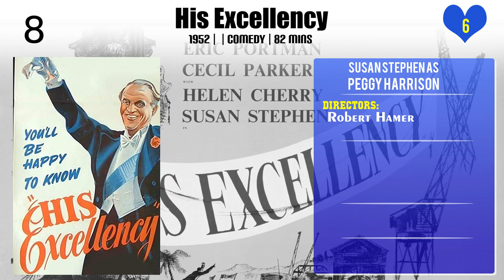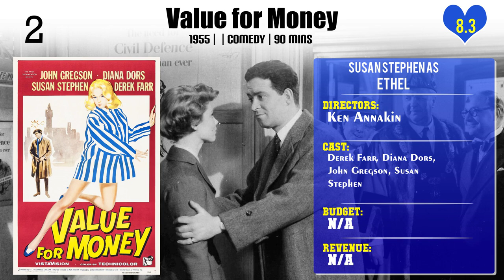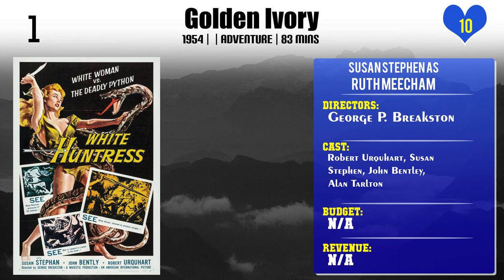Susan Stephen Top 10 Movies of Susan Stephen| Best 10 Movies of Susan Stephen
Top 10 Movies of Susan Stephen

Find the list of top 10 and best movies by Susan Stephen
For Better, for Worse
It's Never Too Late
His Excellency
The Barretts of Wimpole Street
Carry On Nurse
Treasure Hunt
The Red Beret
Father's Doing Fine
Value for Money
Golden Ivory

Pl. Comment down your favorite movie of Susan Stephen